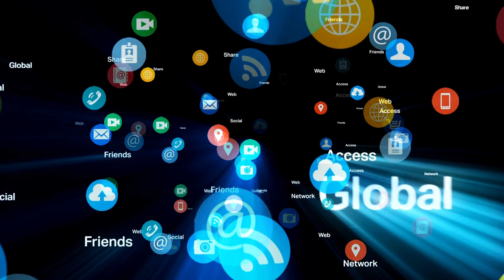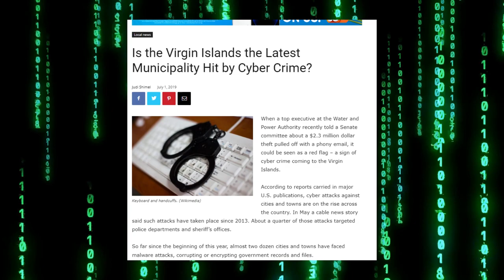How a Hacker can steal your money in 15 Days or less -Here's how they do it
If you're worried about being the next victim of an interception attack, then you need to watch this video! In this video, we'll teach you about interception attacks and how you can protect yourself from them.

Interception attacks are one of the biggest dangers that internet users face today. In this video, we'll show you how interception attacks work and how you can protect yourself from them. We'll also discuss the steps you can take to prevent yourself from becoming the next victim of an interception attack!